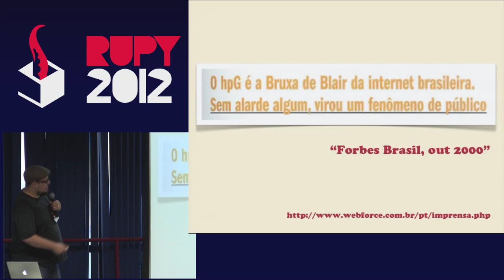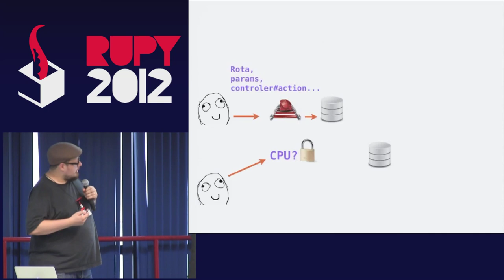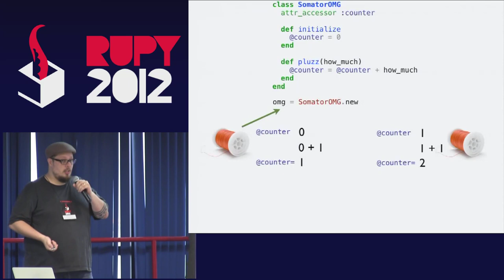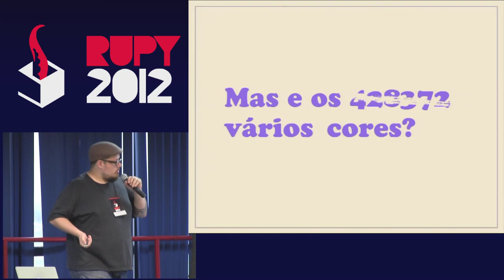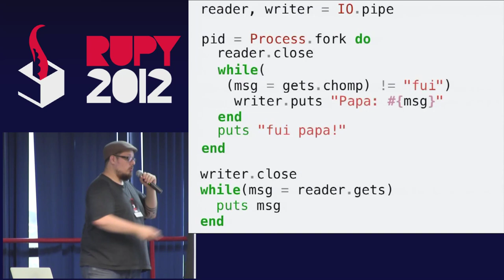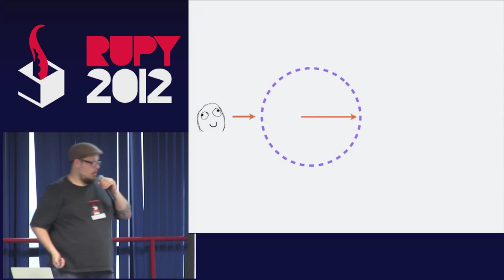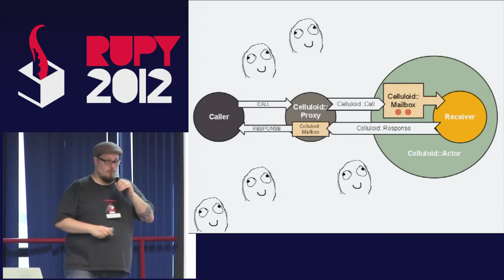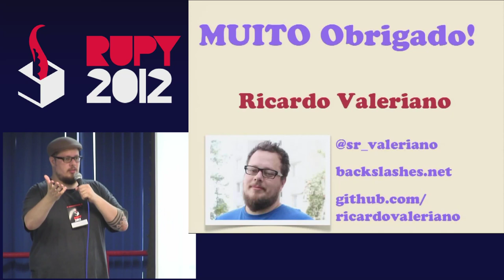Concorrência, Paralelismo e o Ruby - Ricardo Valeriano - Rupy 2012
É possível escrever aplicações concorrentes e (ou) paralelas em Ruby, mas para isso é preciso saber o que essas palavras realmente significam. - O que é concorrência? E esse tal paralelismo? - Entendendo como o Global Interpreter Lock interfere no seu programa. - Usando processos para esquentar todos os cores em uma máquina. - O que você deve saber sobre Fibers e Threads. - Entendendo o Reactor Pattern e uma visita ao EventMachine.